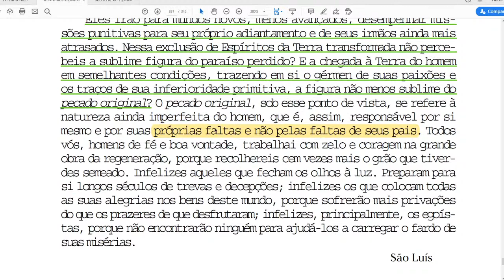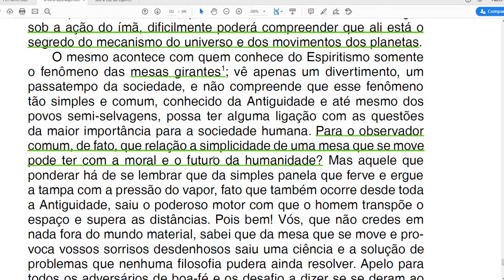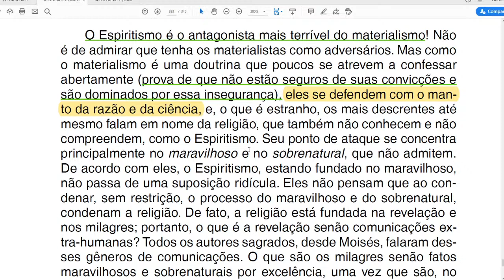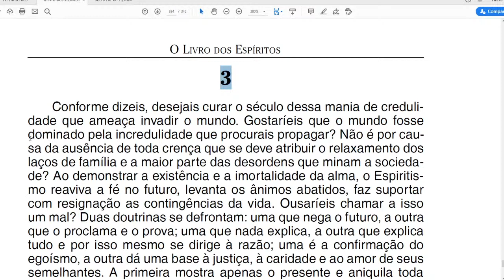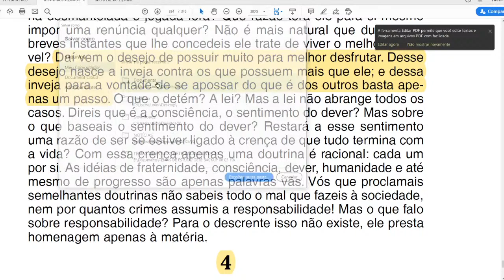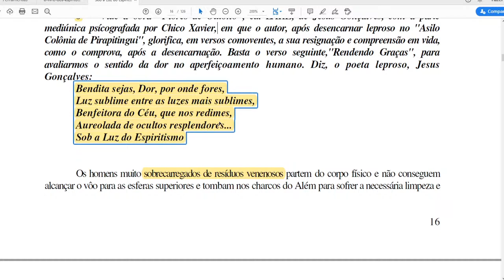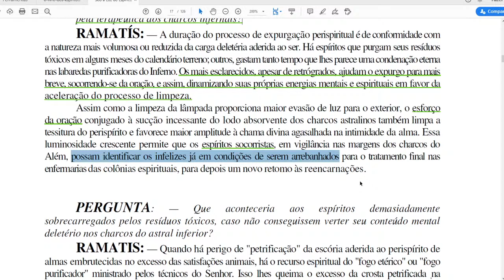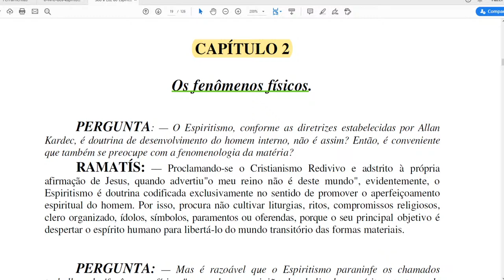Estudo da Doutrina Espírita + Ramatis 260620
Estudo sextas 20h do Livro dos Espíritos + Sob a Luz do Espiritismo de Ramatis.